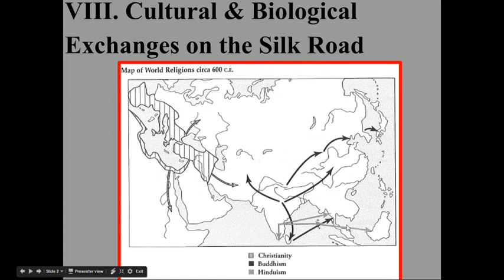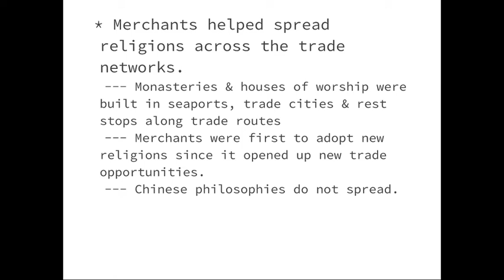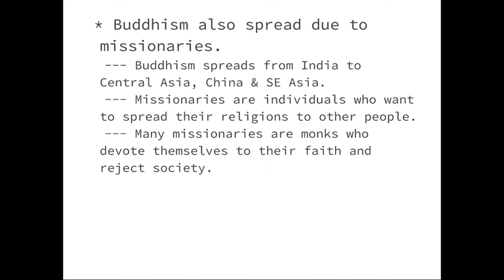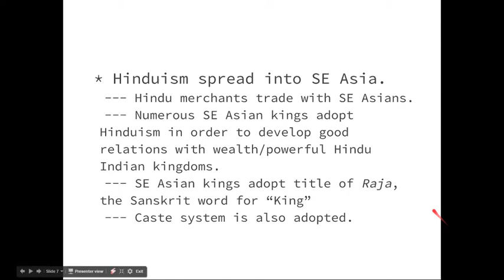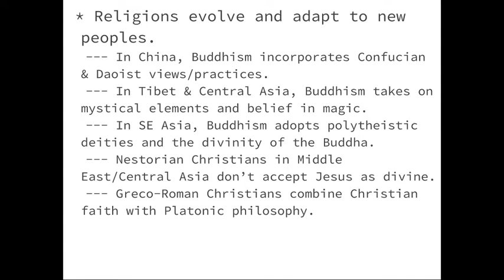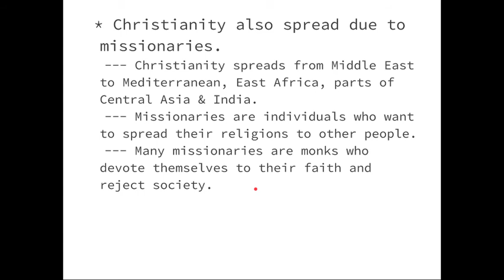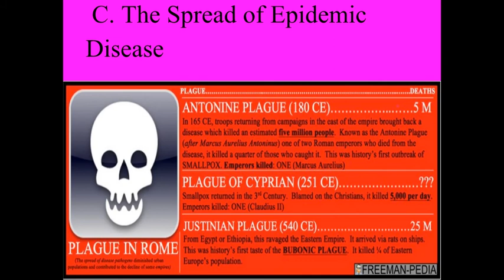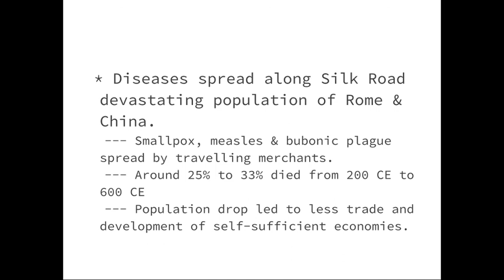WHAP Ch 6 lecture pt 5 - Spread of Religion & Diseases